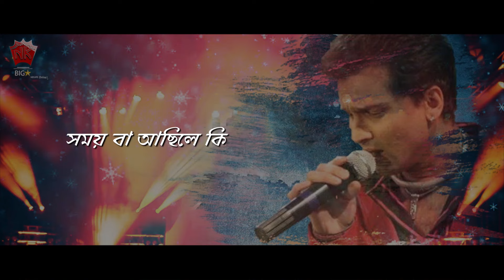PUWA NE ABELI II GOLDEN COLLECTION OF ZUBEEN GARG II ASSAMESE LYRICAL VIDEO SONG II UNMONA MON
♫ Song :  Puwane Aabeli
♫ Album : Golden Collection Of Zubeen Vol - IV
♫ Singer :  Zubeen Garg,
♫ Lyrics/Composition : DIGANTA BHARATI
♫ Label : N.K. Production
♫ Category : Album
♫ Sub Category : Love Song
♫Langauge : Assamese